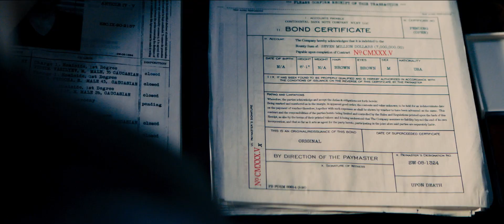John Wick 3 - Bande-annonce vf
Le 22 mai 2019 au cinéma en Suisse romande

Synopsis:
John Wick a transgressé une règle fondamentale: il a tué à l’intérieur même de l’Hôtel Continental. "Excommunié", tous les services liés au Continental lui sont fermés et sa tête mise à prix. John se retrouve sans soutien, traqué par tous les plus dangereux tueurs du monde.